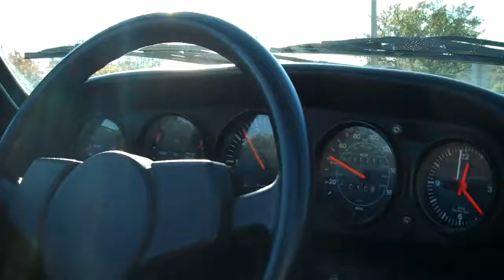1984 Porsche 911 Carrera Targa Country Drive